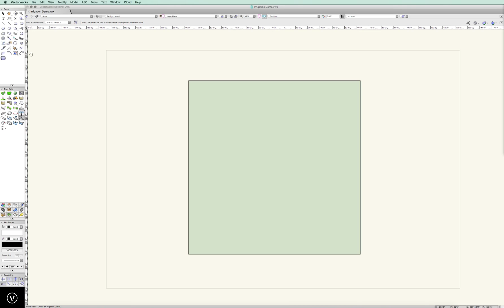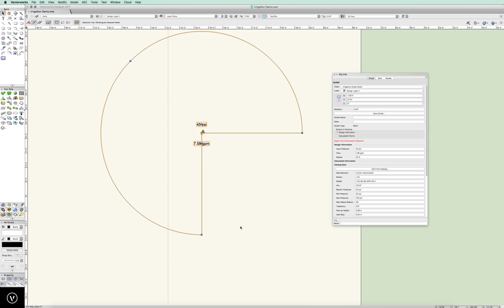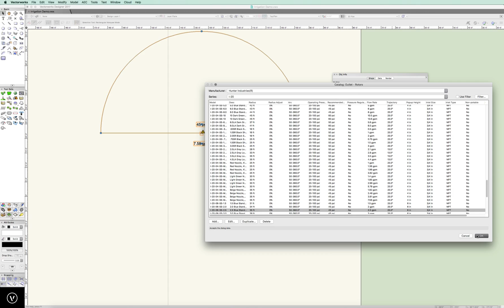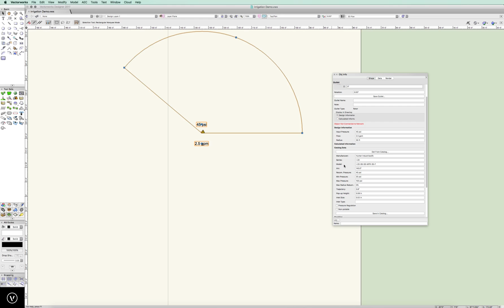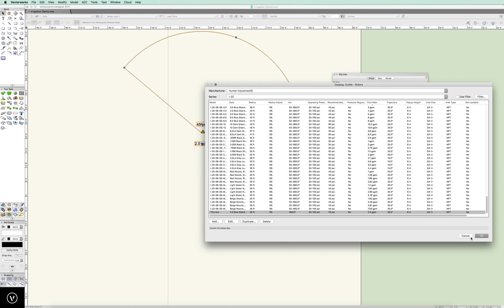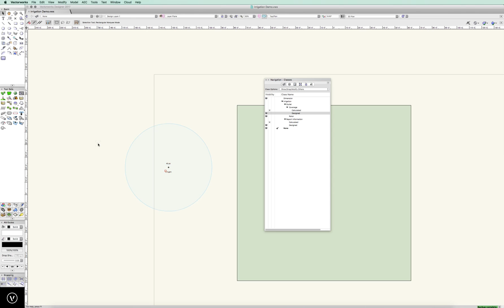Irrigation Design - Basics - Configuring Outlets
In this video, we will go through the basic configuration of outlets.